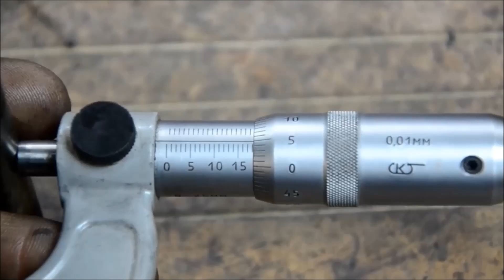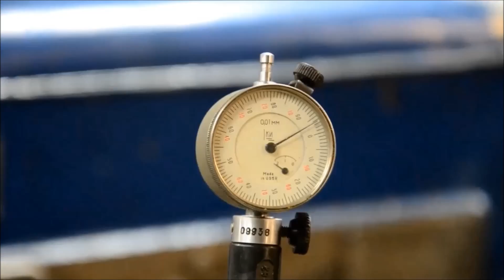Шлифовка плоскости блока цилиндров вручную